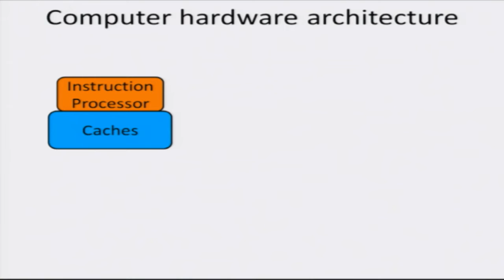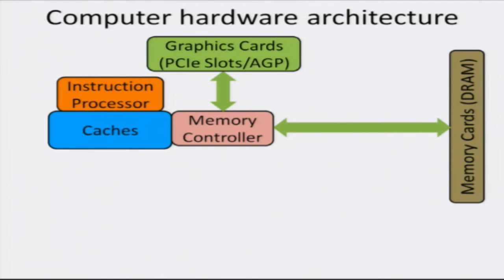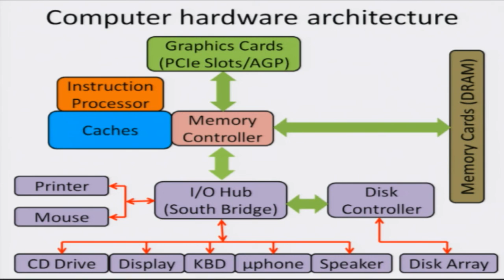Mod-02 Lec-04 Architecture of a Computer